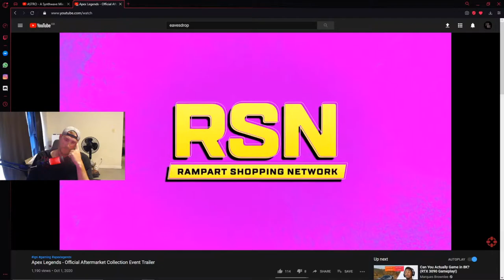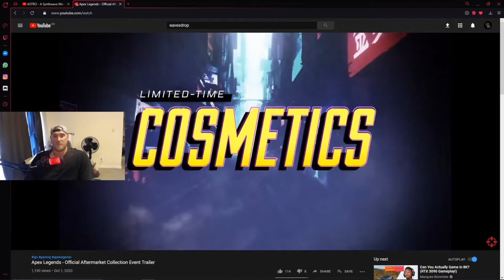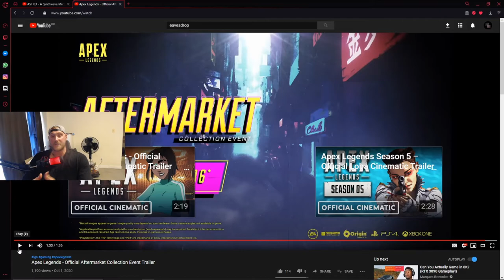Apex Legends - After Market Collection Event Trailer Reaction